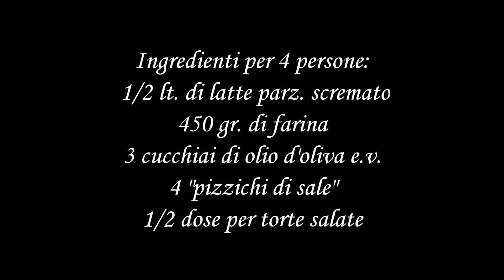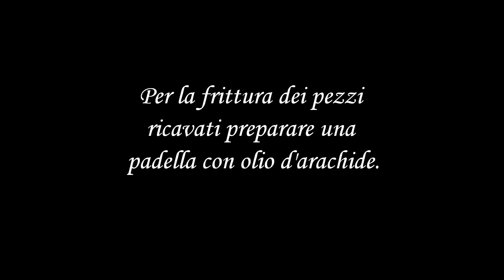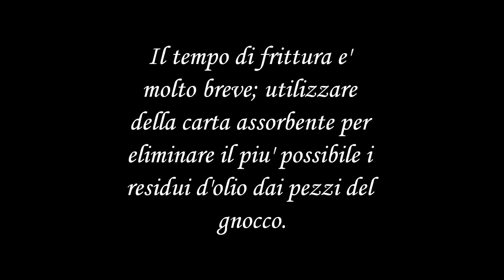Gnocco fritto reggiano (gnòc frét arzân)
Finalmente svelata la ricetta del vero ed inimitabile gnocco fritto reggiano!